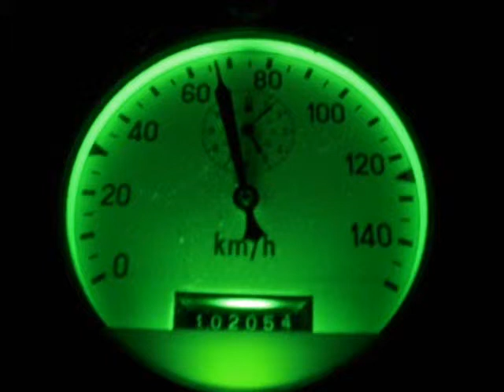ET182-024 CTL HASLER + DŹWIĘK NASTAWNIKA + RP1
JAZDA LOKIEM